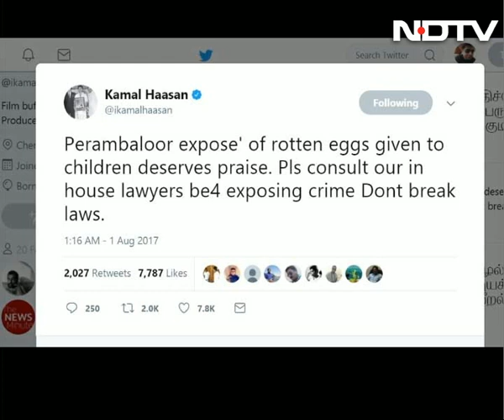Something Rotten In State Of Tamil Nadu? Eggs, Suggests Kamal Haasan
Actor Kamal Haasan, who had taken up state minster SP Velumani's challenge to expose corruption in government and mobilized his fans to furnish proof, on Tuesday highlighted one instance: Rotten eggs served to school children for mid-day meal.